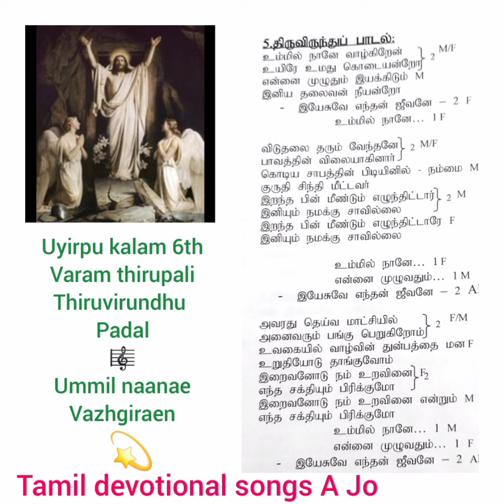Ummil nanae vazhgiraen 🎼 Easter 6th week mass thiruvirundhu padal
Uyirpu kalam 6th varam thirupali thiruvirundhu padal